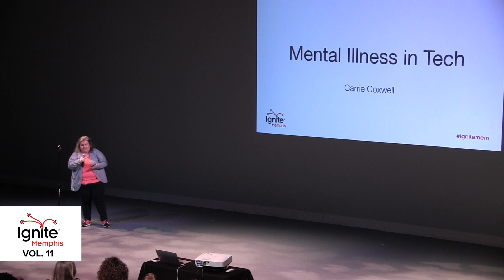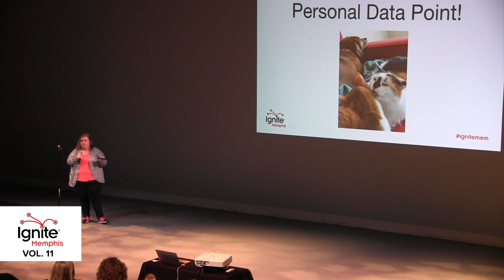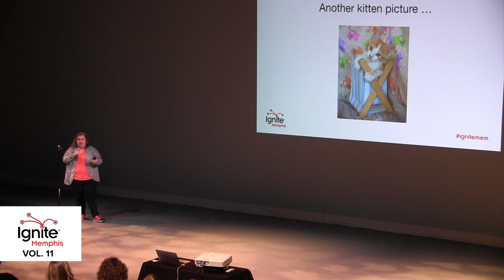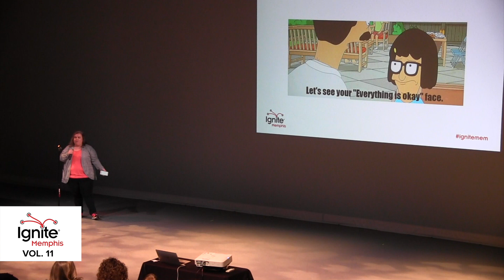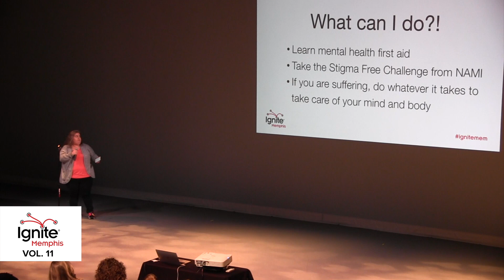Carrie Coxwell — Mental Illness in Tech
Ignite Memphis, Vol. 11 — November 16, 2017 — Ballet Memphis — Memphis, TN